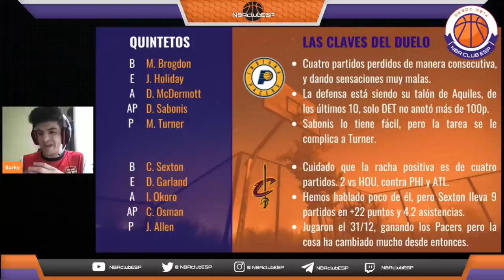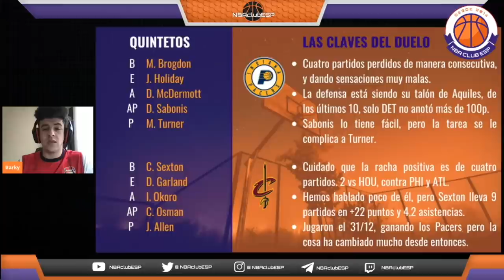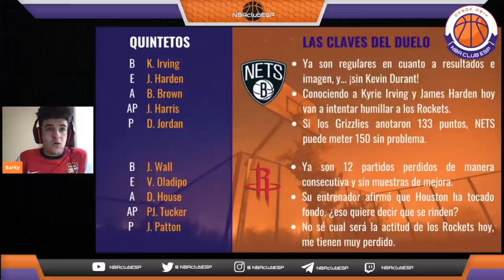PREVIAS partidos NBA 03.03.2021 #71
Jornada de miércoles con hasta 10 partidos del mejor baloncesto mundial.

Bastante incertidumbre, por lo que esta noche estaremos en Twitch con la última hora a partir de las 23:30 (hora peninsular española).

Se agradece un LIKE y una suscripción al canal.

00:00  Resumen jornada anterior

05:01 Cleveland Cavaliers vs Indiana Pacers

09:02 Toronto Raptors vs Detroit Pistons

12:54 Philadelphia 76ers vs Utah Jazz

16:53 Houston Rockets vs Brooklyn Nets

20:33 Minnesota Timberwolves vs Charlotte Hornets

24:22 Orlando Magic vs Atlanta Hawks

29:27 New Orleans Pelicans vs Chicago Bulls

34:18 Dallas Mavericks vs Oklahoma City Thunder

38:07 Portland Trail Blazers vs Golden State Warriors

43:24 Sacramento Kings vs Los Ángeles Lakers

48:17 Recomendaciones

¡A disfrutar con el mejor baloncesto del mundo!